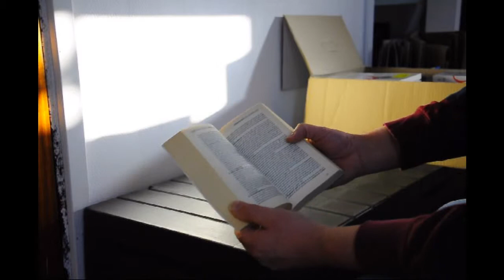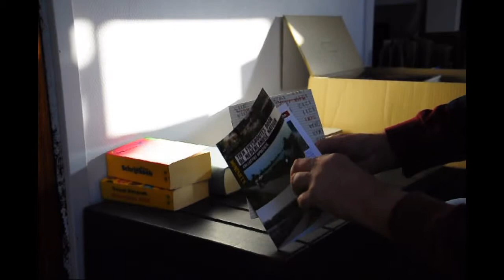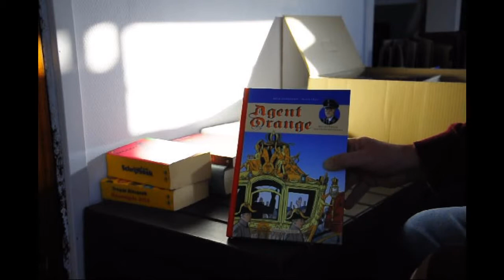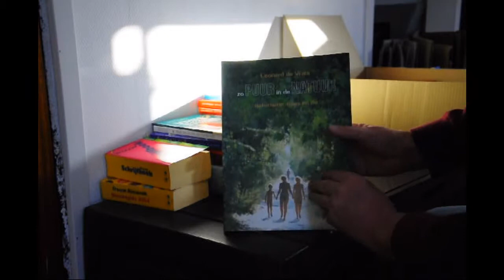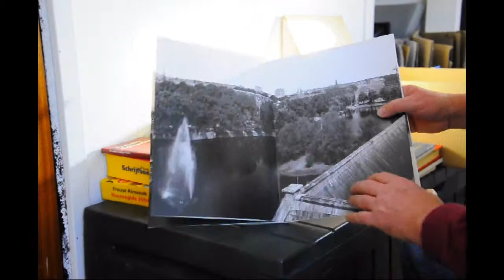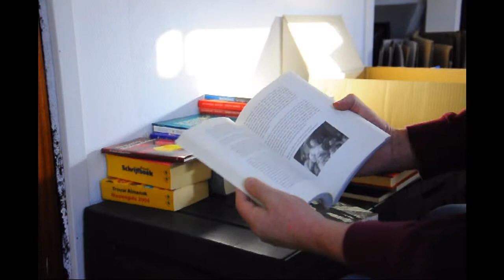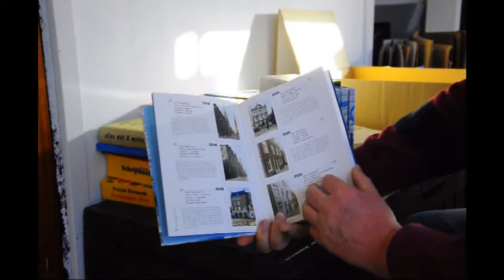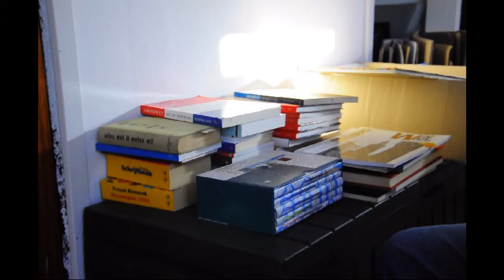DutchBiblio Unboxing: Doos 45 - Agent Orange en Oh Oh Den Haag (2)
Deze keer aandacht voor Agent Orange, Filosofie en veel Den Haag. Uiteraard ook ander onderwerpen met een bijzonder boek aan het einde. Excuses voor de kwaliteit van het beeld maar soms schijnt de zon en binnen is het donker.